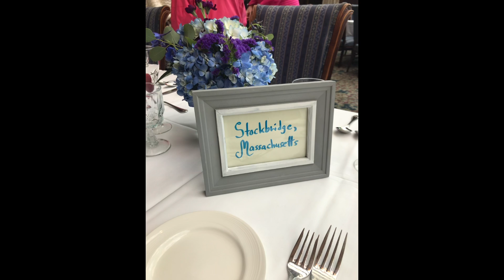Julie and Joe May 27 2018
Wedding of Julie and Joe